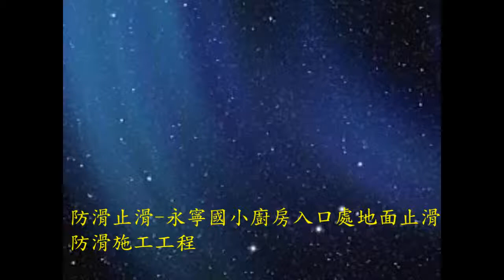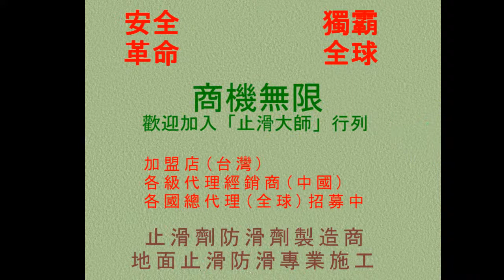372 廚房防滑止滑 永寧國小廚房入口處地面止滑防滑施工工程